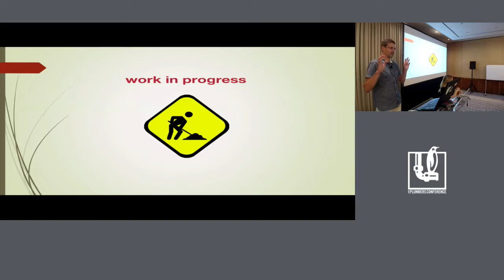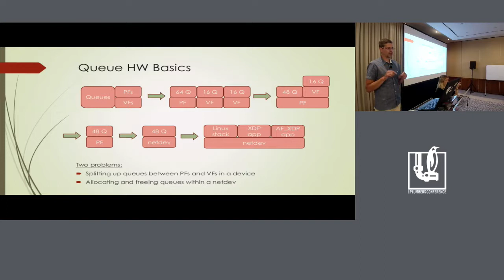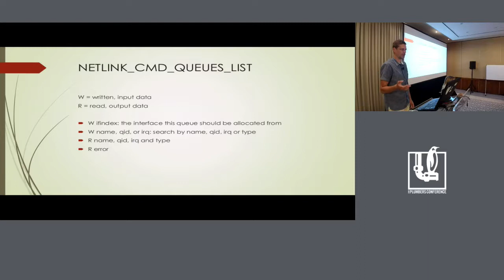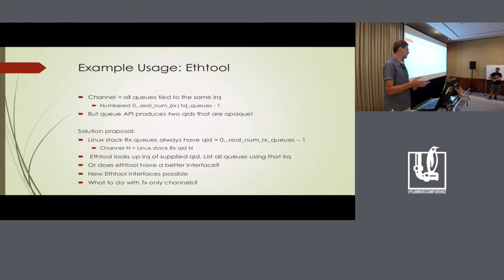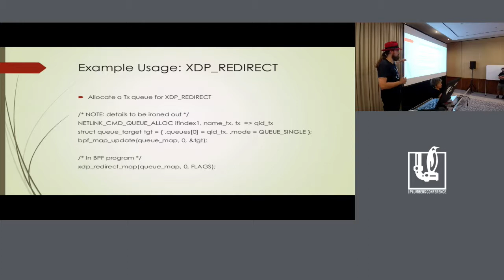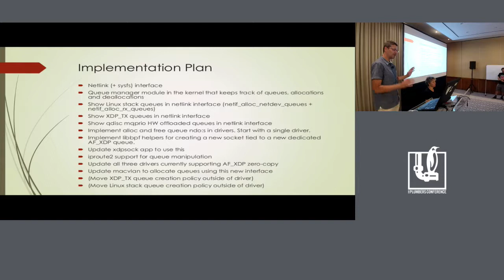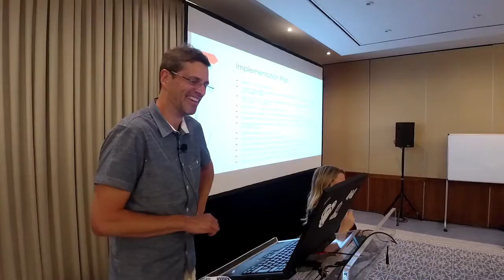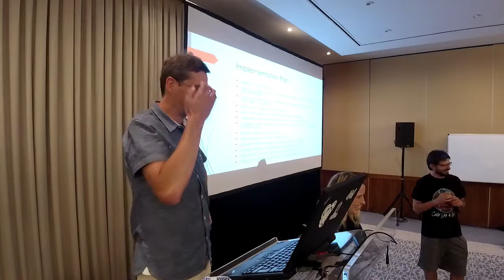LPC2019 - Making Networking Queues a First Class Citizen in the Kernel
Making Networking Queues a First Class Citizen in the Kernel

Speakers
 Magnus Karlsson (Intel)
 Björn Töpel (Intel)
 Jesper Dangaard Brouer (RedHat)
 Toke Höiland-Jörgensen (RedHat)
 Jakub Kicinski (Netronome)
 Maxim Mikityanskiy (Mellanox)

Description
XDP (the eXpress Data Path) is a new method in Linux to process
packets at L2 and L3 with really high performance. XDP has already
been deployed for use cases involving ingress packet filtering, or
transmission back through the ingress interface, are already well
supported today. However, as we expand the use cases that involve the
XDP_REDIRECT action, e.g., to send packets to other devices, or
zero-copy them to userspace sockets, it becomes challenging to retain
the high performance of the simpler operating modes.

One of the keys to get good performance for these advanced use cases,
is effective use of dedicated hardware queues (on both Rx and Tx), as
this makes it possible to split traffic over multiple CPUs, with no
synchronization overhead in the fast path. The problem with using
hardware queues like this is that they are a constrained resource, but
are hidden from the rest of the kernel: Currently, each driver
allocates queues according to its own whims, and users have little or
no control over how the queues are used or configured.

In this presentation we discuss an abstraction that makes it possible
to keep track of queues in a vendor-neutral way: We implement a new
submodule in the Linux networking core that drivers can register their
queues to. Other pieces of code can then allocate and free individual
queues (or sets of them) satisfying certain properties (e.g., "a Tx/Rx
pair", or "one queue per core"). This submodule also makes sure that
the queues get IDs that are hardware independent, so that they can
easily be used by other components. We show how this could be exposed
to userspace, and how it can interact with the existing REDIRECT
primitives, such as device maps.

Finally if there is time, we would like to discuss a related problem:
often a userspace program wants to express its configuration not in
terms of queue IDs, but in terms of a set of packets it wants to
process (e.g., by specifying an IP address). So how do we change user
space APIs that use queue IDs to be able to use something more
meaningful such as properties of the packet flow that a user wants? To
solve this second problem, we propose to introduce a new bind option
in AF_XDP that takes a simple description of the traffic that is
desired (e.g. "VLAN ID 2", "IP address fc00:dead:cafe::1", or "all
traffic on a netdev"). This hides queue IDs from userspace, but will
use the new queue logic internally to allocate and configure an
appropriate queue.